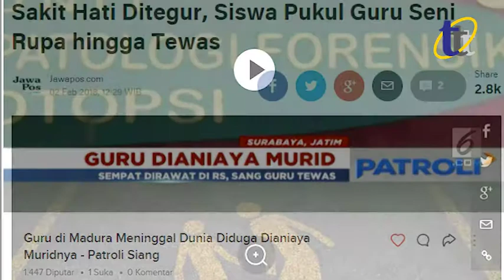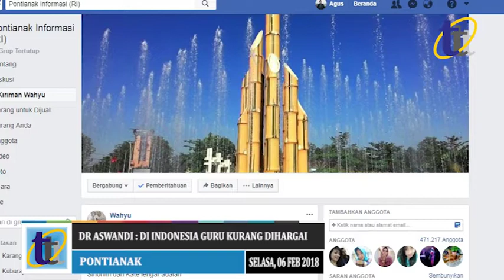DR ASWANDI : DI INDONESIA GURU KURANG DIHARGAI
Pengamat Pendidikan DR Aswandi menilai saat ini fenomena yang terjadi di lingkungan sekolah adalah berkurangnya rasa hormat murid terhadap gurunya sendiri di indonesia.
Hal ini ia sampaikan ketika di tanyai pendapatnya terkait penganiayaan yang dilakukan seorang murid terhadap gurunya hingga sang guru meninggal dunia di SMA Negeri Satu Torjun Sampang Madura.